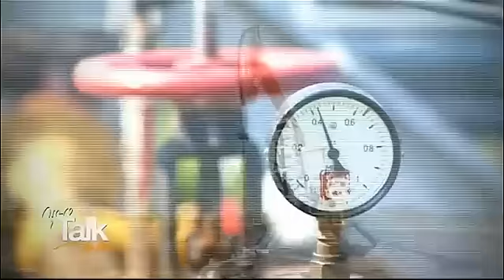กรุณา TALK TO ME | ปัจจัยที่ทำให้ราคาน้ำมันตลาดโลกตกลง | 12-12-57